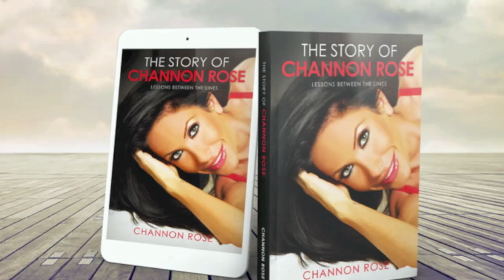PLASTIC SURGERY RANT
I am so sick of this...my plastic surgery rant.

♡ SOCIAL MEDIA ♡